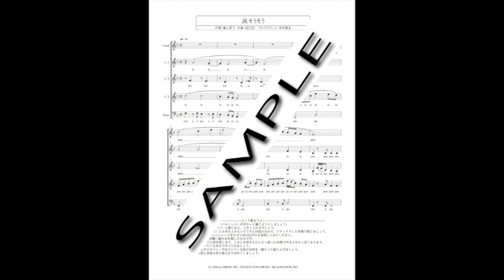涙そうそう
【混声アカペラ５声部】MIDI参考音源
楽譜は「アカペラ本舗」でお求めになれます。